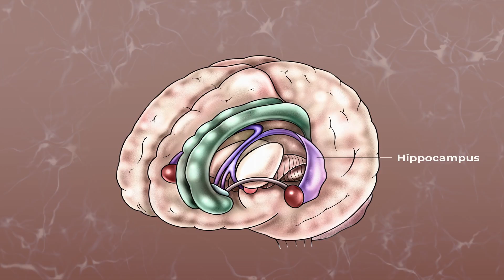Researchers identify compound with potent antiseizure effects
Professor Hee Jung Chung discusses how her team discovered a compound that reduces the excitability of neurons in the hippocampus. The compound, known as TC-2135, lowered the severity of seizures in mice and could contribute to the development of medications to treat epilepsy in humans.